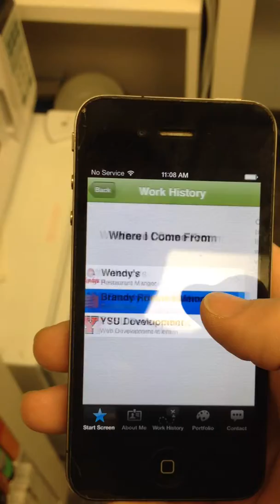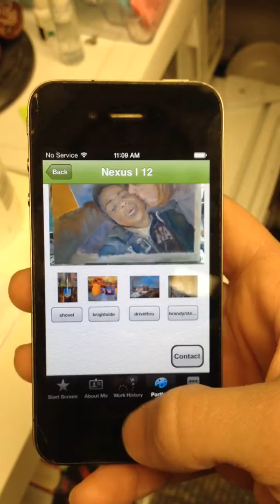Krysti Horvat Portfolio App Walkthrough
Final Project for Intermediate Interactive Design w/ Assistant Professor RJ Thompson in the Graphic & Interactive Design area of the Department of Art at Youngstown State University.